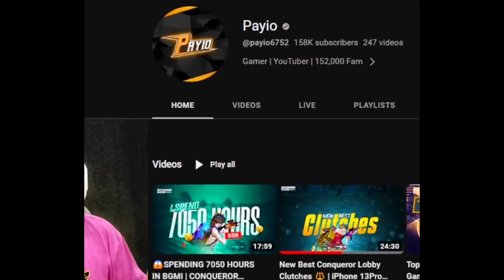WORLD'S RANK 1 10KD Conqueror Assaulter Kinganbru Reaction Payio BEST Moments in PUBG Mobile